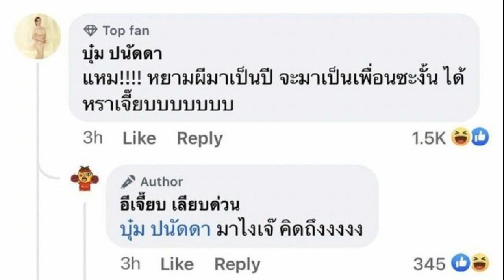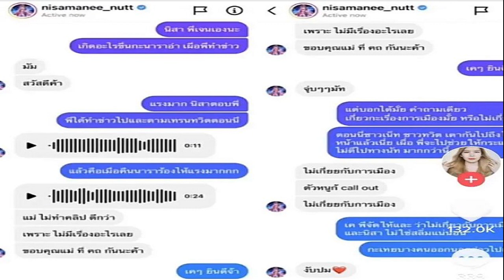บุ๋ม ปนัดดา ขนลุก อีเจี๊ยบ บอกคิดถึง วอนสงบศึกหยามเหยียด แมนยู ลิเวอร์พูล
บุ๋ม ปนัดดา ขนลุก / ผลการแข่งขันศึกแดงเดือดวาระพิเศษรายการเดอะแมตช์ แบงค็อก เซนจูรี คัพ 2022 ที่สนามราชมังคลากีฬาสถาน ระหว่าง ทีมแมนเชสเตอร์ ยูไนเต็ด 4 – 0 ทีมลิเวอร์พูล
ล่าสุดเพจ อีเจี๊ยบ เลียบด่วน ออกมาโพสต์ข้อความว่า ล้อกันไป ล้อกันมา ได้ประโยชน์อะไร
มีแต่สร้างความแตกแยก ขุ่นเคืองกัน กีฬาควรสร้างมิตรภาพ สร้างความสามัคคี อยากให้ทุกคนคิดว่าจะแมนยู จะลิ้วพู เราต่างคือเพื่อนกัน
บุ๋ม ปนัดดา ขนลุก
วันนี้ วันอาสาฬหบูชา ถือเป็นวันพระใหญ่ชาวพุธทั้งหลายพึงงดการล้อเรื่องฟุตบอล อย่าได้จองเวรจองกรรมต่อกันเลย.สาธุ
โดย บุ๋ม ปนัดดา เข้าไปคอมเมนจต์ว่า “แหม! หยามผีมาเป็นปี จะมาเป็นเพื่อนกันซะงั้น ได้หราเจี๊ยบบบบบบ” ซึ่ง อีเจี๊ยบ เลียบด่วน เขามาตอบคอมเมนต์ว่า “มาไงเจ๊ คิดถึงงงงง
ทำเอา บุ๋ม ถึงกับต้องนำมาโพสต์ผ่านไอจีส่วนตัว boompanadda “อิเจี๊ยบมาบอกคิดถึง ขนลุก อีเจี๊ยบเลียบด่วน
งานนี้มีแฟนๆ ที่ติดตามไอจีเข้ามาบอกว่า “แม๊บุ๋ม หนีปายยยยย รดน้ำมนต์ด่วนค่า”
ขอบคุณไอจี boompanadda